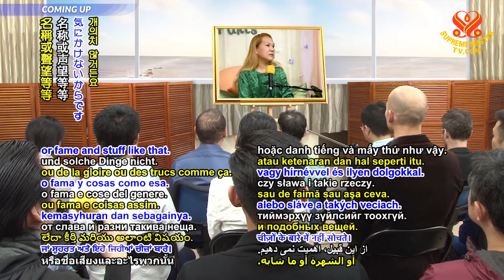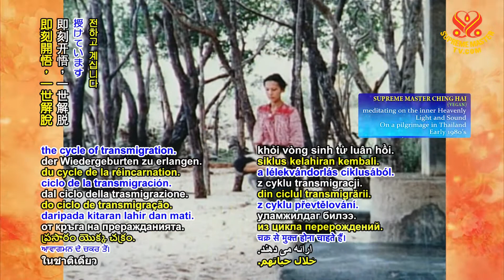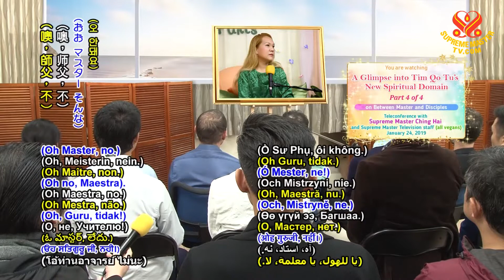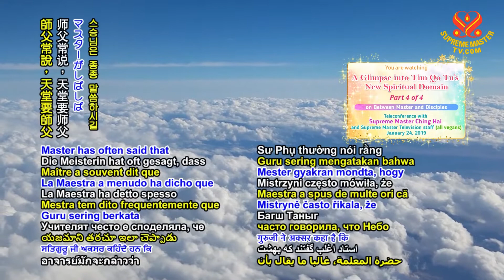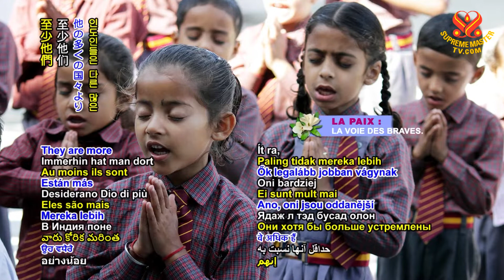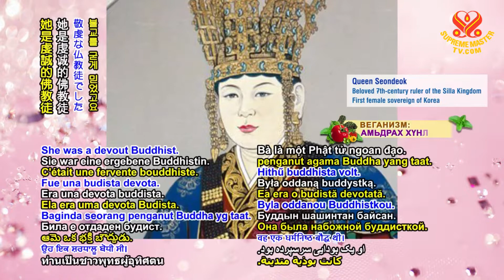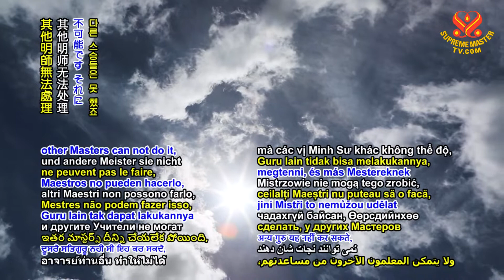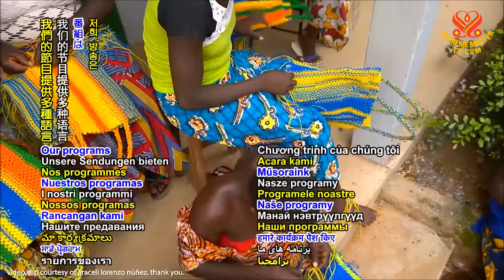0520 BMD A Glimpse into Tim Qo Tu's New Spiritual Domain, Part 4 of 4, Jan. 24, 2019